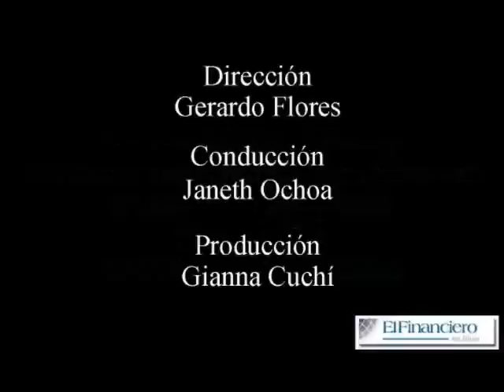Margaret D'Aiuto - Entrevista exclusiva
Margaret D'Aiuto de Gallardo, Directora de la Asociación Mexicana de la Enfermedad de Huntington IAP - El Financiero en línea - 12 de noviembre 2010